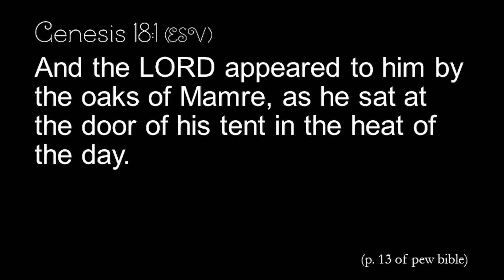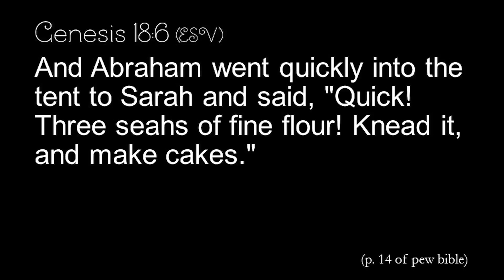Sermon from March 5, 2017